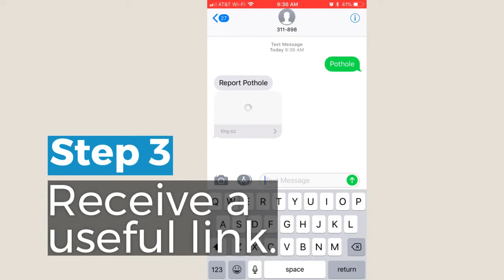How to text 311